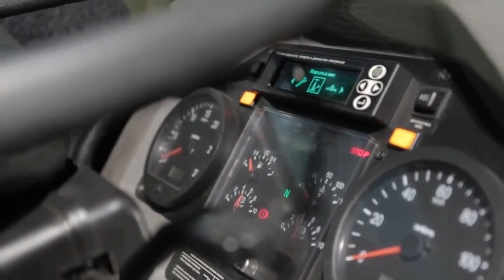Ural Typhoon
-- 8,5 m, 24 onna. 6x6, 450 LE, 19 utas.

-- 8,5 meters long, 24 tons, 6x6, 450 HP, crew: 19.